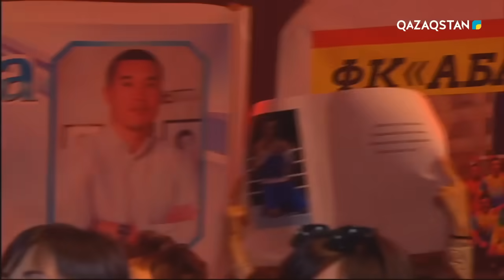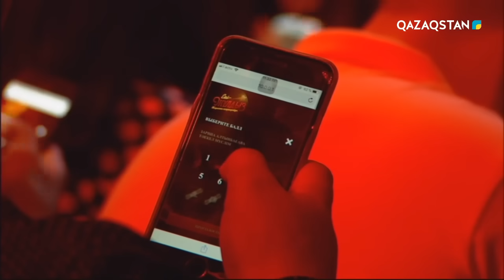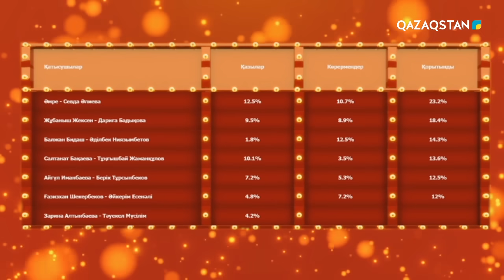ЕКІ ЖҰЛДЫЗ. 4-бағдарлама